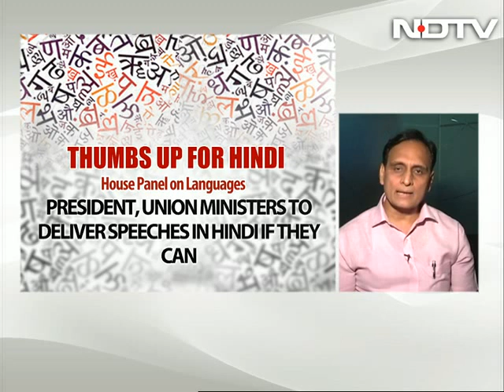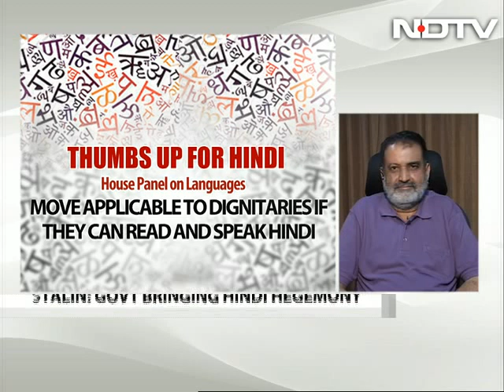Learn Hindi, Speak Hindi: Is Language Plurality Under Threat?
All dignitaries and ministers in India, who can read and speak, must deliver their speeches in Hindi. President Pranab Mukherjee has accepted the parliamentary committee's recommendation on official languages advocating the same. The President's notification has been sent to all ministries, states and the Prime Minister's Office for compliance. Not surprisingly, many are questioning the move, saying it goes against India's principles of plurality and linguistic diversity.